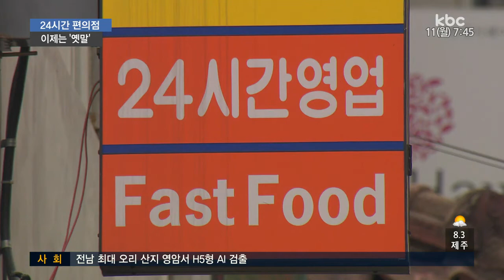편의점 24시 운영..더 이상은 '옛말'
보통 편의점은 24시간 영업하는 걸로 알고 계실텐데요.. 요즘 밤 시간에 문을 닫는 곳이 늘고 있습니다.

이유가 뭔지, 신민지 기자가 취재했습니다.